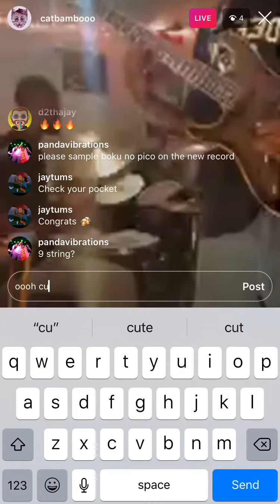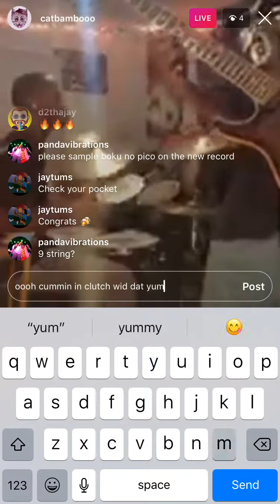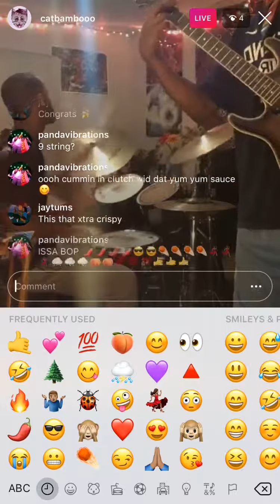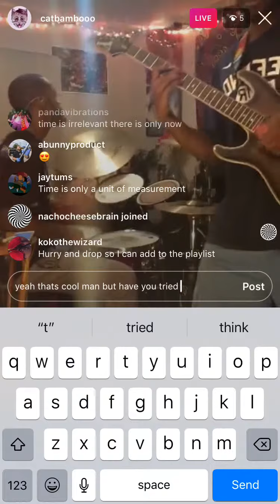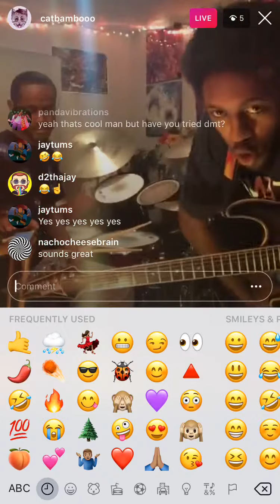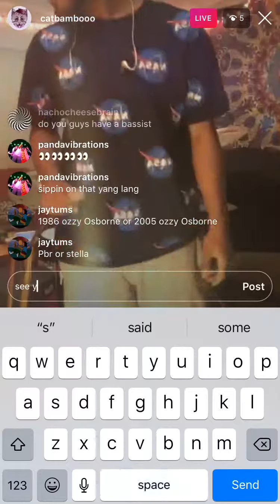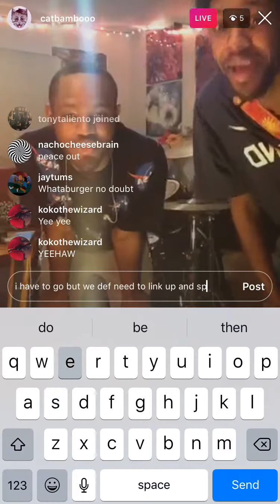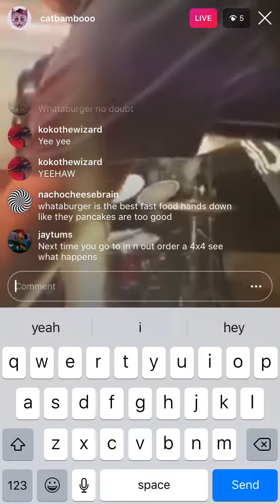catbamboo live ig 3-7-19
catbamboo live instagram march 7 2019